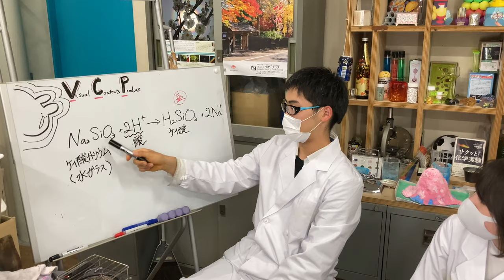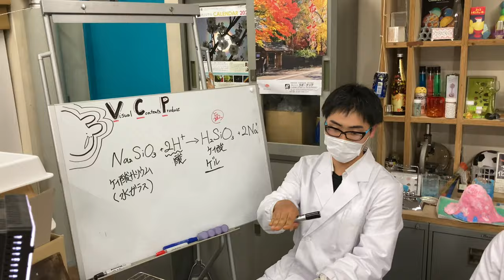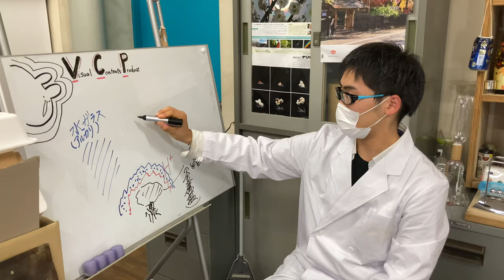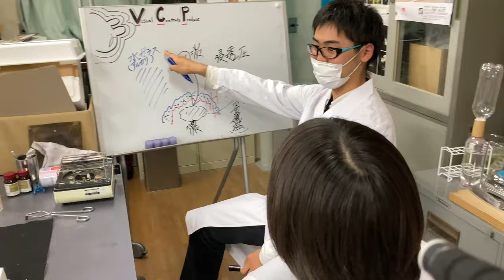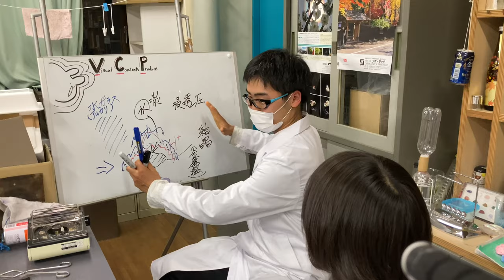ケミカルガーデンと水ガラス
金属結晶が水ガラス中で伸びていく？ケミカルガーデンという化学マジックの定番。学生(VCP:ビジュアルコンテンツプロデュース班)によるちょこっとレクチャー＆ヨタ話。詳細詳細